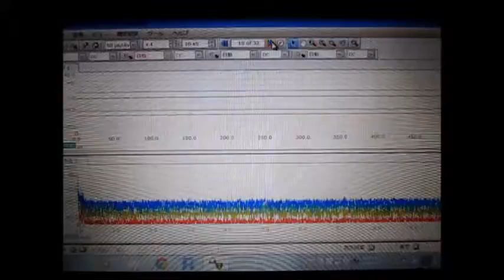超音波プローブ実験（表面検査技術） Ultrasonic probe experiment